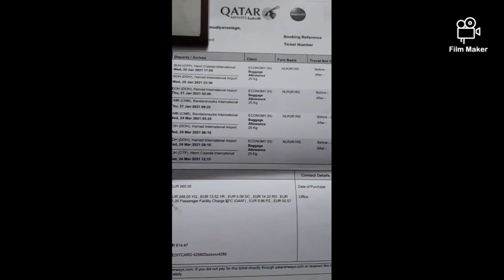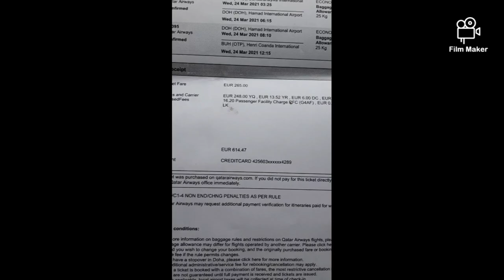Did flights start between Romania and Sri Lanka පෝලන්තයේ ශ්‍රී ලාංකික තානාපති කාර්යාලය දැනුවත්කරන්න